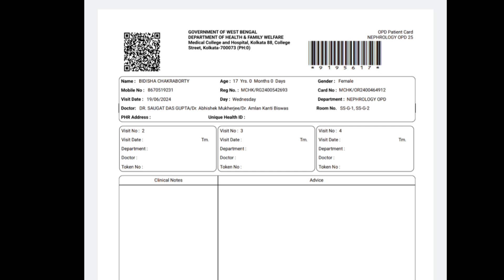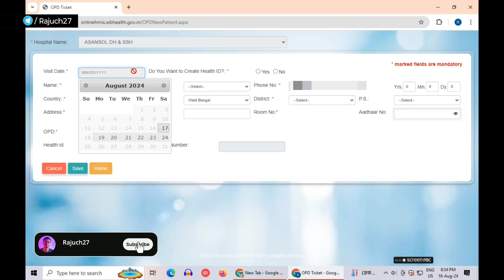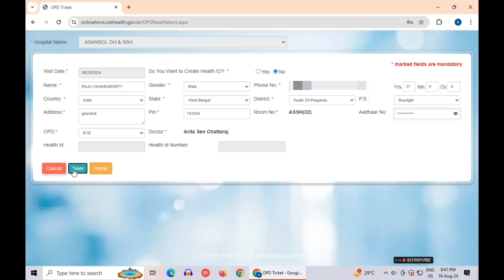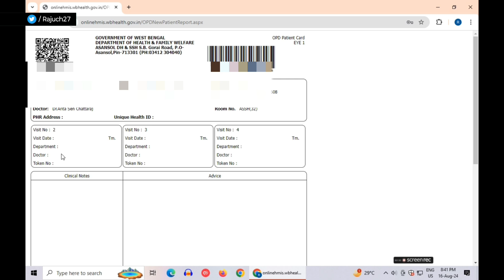How to Book Online OPD Ticket in Any Hospital | West Bengal 2024 New Process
🌟 Welcome to Rajuch27! 🌟
In this video, I'll guide you through the simple steps to book an Online OPD ticket at any hospital in West Bengal. Whether you're looking to avoid long queues or just want the convenience of booking from home, this tutorial will make the process easy and hassle-free. 🏥💻

🔍 What You'll Learn:
1. How to find the hospital's online booking portal.
2. Step-by-step instructions to book your OPD ticket.
3. Tips to ensure a smooth booking experience.
4. Book OPD ticket at any hospitals in West Bengal.

After Watching this video you can book OPD Ticket at any hospiat such as - RG Kar Hospital, Kolkata Medical College, NRS, SSK etc. in all West Bengal Gpvernment Hospitals at home from your mobile or computer. Watch this video till the end.

Support Bengali content and stay updated with the latest tips and tricks.